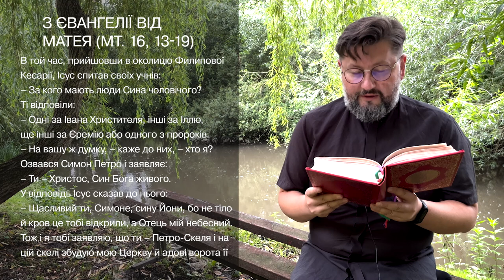Євангеліє від Матея 16, 13 – 19 ▪ Слово Боже на сьогодні / Новий Завіт ▪ о. Віталій Храбатин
Свв. апп. Петра і Павла  / 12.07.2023 / з Євангелії від Матея 16, 13 – 19

00:00:01 - Владико, і Господи Ісусе Христе, Боже наш, що учням своїм святим, і славним, і чистим апостолам сказав: Пророки і праведники многі жадали бачити те, що ви бачите й не бачили і чути те, що чуєте ви, і не чули. Благословенні очі ваші, які бачать і вуха ваші, які чують. Нас удостой, святу Євангелію Твою чути і діяти у згоді із нею, молитвами Твоїх святих. Амінь.

00:00:30 - В той час, прийшовши в околицю Филипової Кесарії, Ісус спитав своїх учнів:
– За кого мають люди Сина чоловічого?
Ті відповіли:
– Одні за Івана Христителя, інші за Іллю, ще інші за Єремію або одного з пророків.
– На вашу ж думку, – каже до них, – хто я?
Озвався Симон Петро і заявляє:
– Ти – Христос, Син Бога живого.
У відповідь Ісус сказав до нього:
– Щасливий ти, Симоне, сину Йони, бо не тіло й кров це тобі відкрили, а Отець мій небесний. Тож і я тобі заявляю, що ти – Петро-Скеля і на цій скелі збудую мою Церкву й адові ворота її не подолають. Я дам тобі ключі царства небесного, і що ти зв'яжеш на землі, буде зв'язане на небі; і те, що ти розв'яжеш на землі, буде розв'язане на небі.

00:01:39 - пояснення уривку [Євангеліє від Матея 16, 13 – 19]

Поширюйте відео!

Україна молиться!